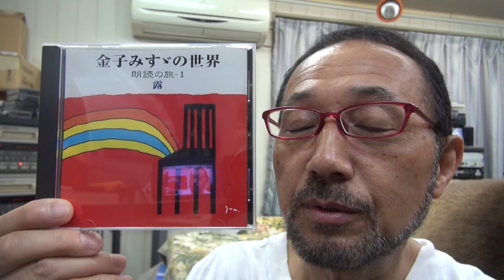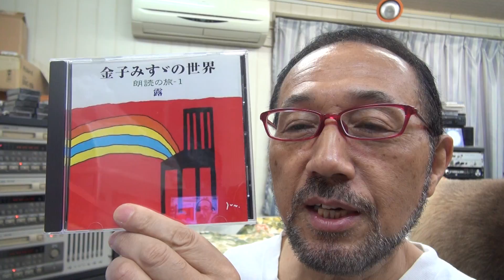１２月２７日西村直記 ウイナースタジオからBGM「金子みすゞの世界 朗読の旅１～藪蚊の唄」朗読：中井貴恵 作曲：西村直記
数波１２月は、『感謝の臆（こころ）、想いやりの臆、自立の臆』。今日のことばは「宇宙からの愛」初めての試み、１年間の暦の音楽を作曲。今年制作したＣＤアルバム「数波432Hz未来～調和シ­ンフォニー」発売中。愛媛県松山市生れ。東京藝術大学卒。もと愛媛大学講師。作曲家、­演奏者。世界でたった一人の音楽巡礼者。『自然の声を旋律に載せて伝える魂の奏者』。90年12月日本人として初めてバチカンでロ­ーマ法王の前で謁見演奏、97年5月カーネギーホールデビュー。０１年５月NY国連本­部で平和コンサート。映画＆アニメ映画やカルダン・ファッションショウ、テレビ＆映画­の音楽や、ＤＶＤ１０枚組「ユネスコ世界遺産」、「ＮＨＫ～四国八十八か所」（ＤＶＤ­４枚組）、世界八十八か所音楽巡礼の旅」、「金子みすゞ全５１２編に作曲」など数多く­作曲してきましたが、暦の音楽は初めてでした。いちど全曲を通して聴いて頂ければ幸い­です。名刹からの作曲演奏の依頼も数多く、何かにつき動かされながら、音楽の力を信じひたす­ら人の心に訴え続けている。巨匠若松孝二映画監督が最初で最後のドキュメンタリー番組で西村直記の演出を手掛けた­。